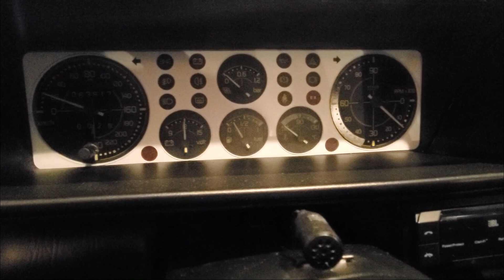Lancia Delta HF Integrale Evo 2 Collezione || For Sale!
Lancia Delta Evo 2 Collezione Limited edition! 64000 km! With full-service history! One-Owner!

Import a vehicle from Japan, we export cars from Japan worldwide!